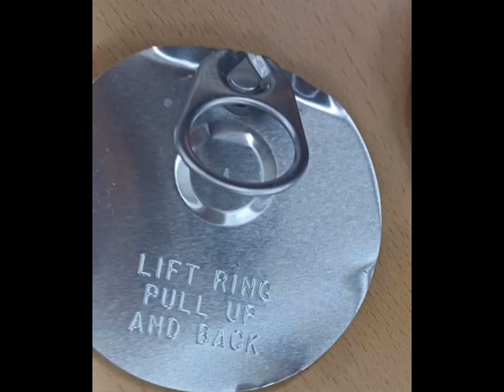2023년 11월 25일